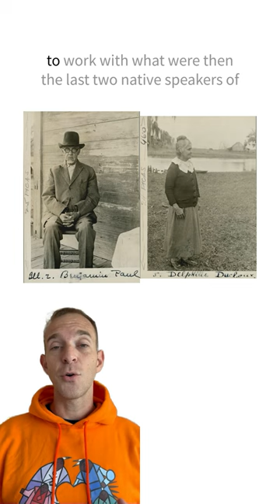The Chitimacha Trilogy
$4.99/month gets you:
- weekly bonus videos
- monthly Q&A
- extra commentary/context/behind-the-scenes tidbits about my content
- supports public education in linguistics